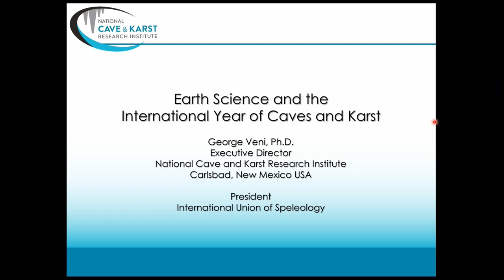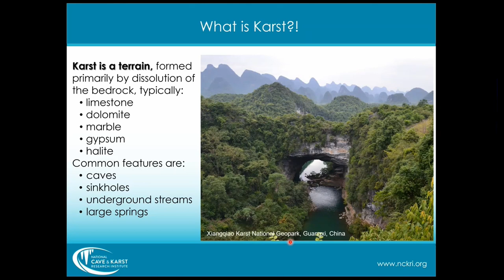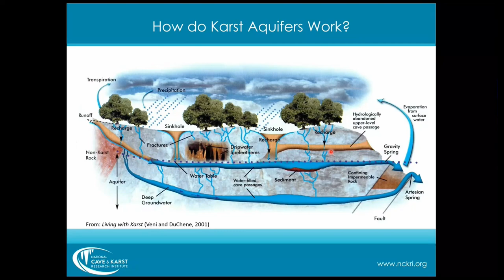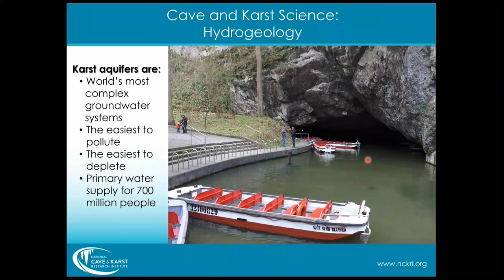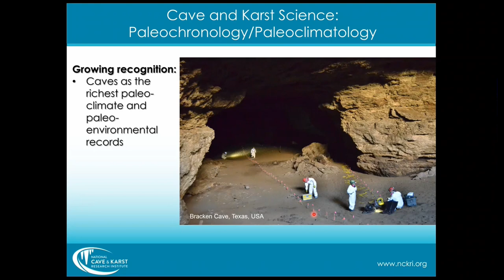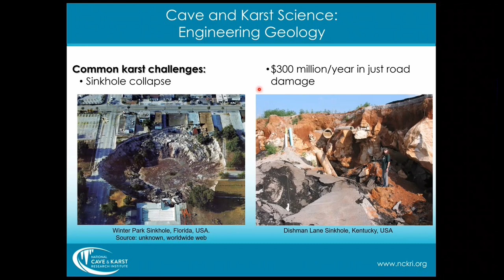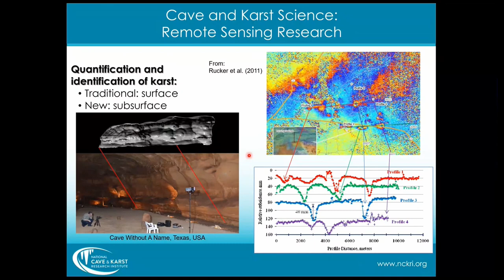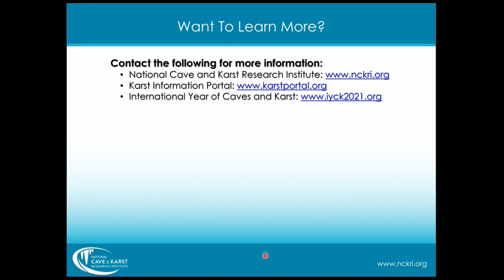Earth Science and the International Year of Caves and Karst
Cave research represents the essence of Earth science since it involves going into and directly studying the Earth itself. Caves, and the karst areas in which most form, are highly valuable yet vulnerable features. They provide water to about 700 million people but are the most easily contaminated of groundwater supplies. Additionally, they can collapse to create sinkholes, swallowing roads and buildings, causing hundreds of millions of dollars in damages annually in the US alone. Join this presentation, which is part of the celebration of the International Year of Caves and Karst, to explore caves and karst around the world and the many aspects of the Earth sciences they include.

Our speaker includes:
George Veni, Ph.D.
Executive Director, National Cave and Karst Research Institute